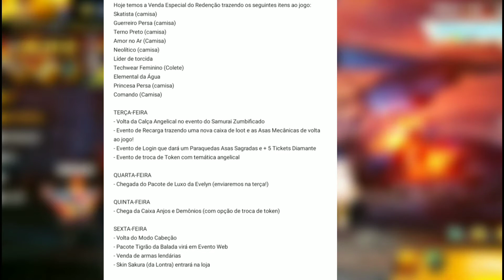SAIUU: CALENDÁRIO SEMANAL DE FREE FIRE: CONFIRA O QUE VAI CHEGAR ESSA SEMANA NO FREE FIRE 🔥💥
No video mostrarei as novidades que vai chegar essa semana no free fire, então confira o vídeo até o final porque só tem notícias boas💥👇👏

Tmj é nois tropa 💥🔥